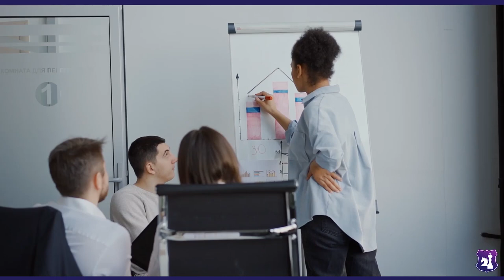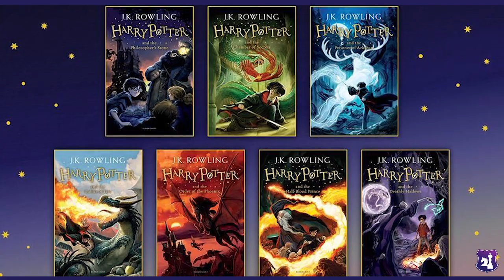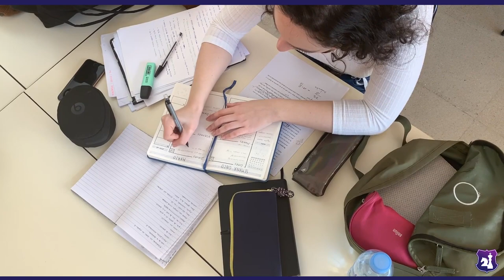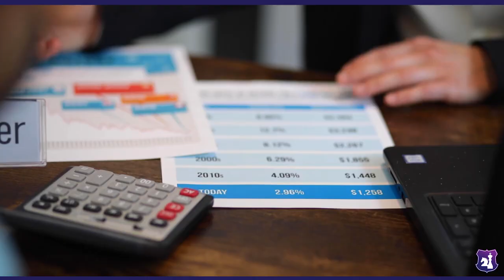INTJ Characters From Movies & TV Shows We Couldn’t Get Enough Of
In this video, we're exploring 4 iconic INTJ characters from movies and TV shows that we couldn’t get enough of. Every good story needs an INTJ character. They’re intelligent, complex and ambitious. A loner genius with an enigmatic personality, misunderstood by society, with a clear goal in mind. Even if they’re not the main character, they sure steal the spotlight and quickly become the breakout star.

Get our e-book “Deconstructing Humanity: The INTJ Guide To Understanding & Embracing ‘Normal’ People” for FREE on our

Timestamps
0:00: Welcome
0:47: Character 1
2:38: Character 2
4:44: Character 3
6:17: Character 4